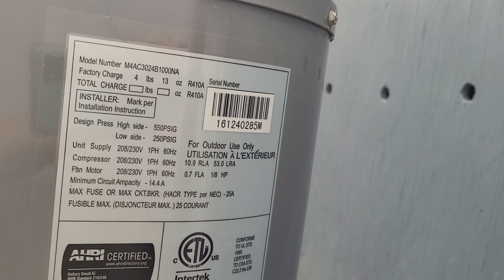Ameristar Central Air Conditioner.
Year: 2016
Tonnage: 2 (24,000 BTU)
SEER: 14

Was walking around in a neighborhood, and this thing was out infront of me so why not film it!